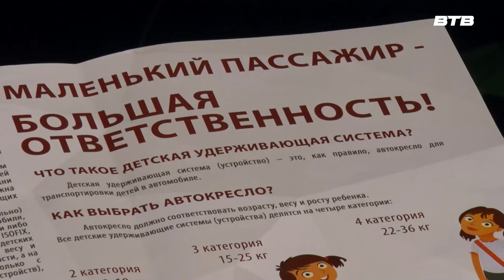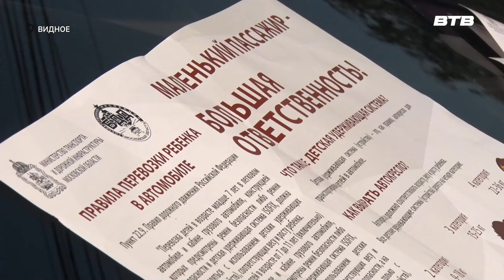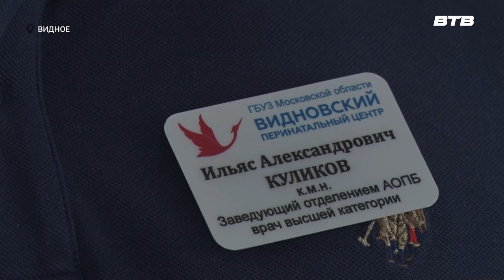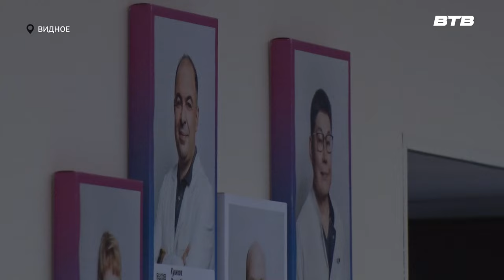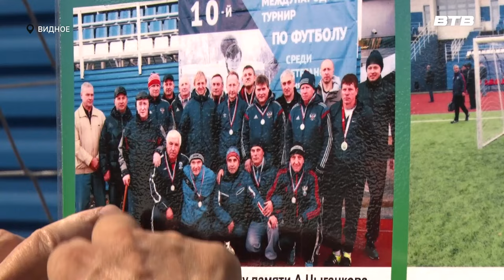Новости телеканала Видное-ТВ (15.07.2024 - понедельник)